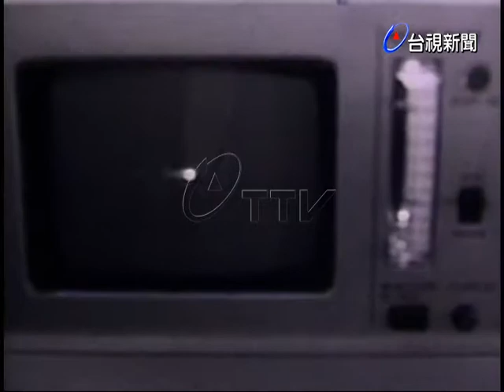醫院設備及用品展覽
(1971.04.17)由中華民國醫院行政協會主辦的醫院設備用品展覽會，這項展覽在國內是一項創舉，有義肢，輪椅，注射用的針頭，活動式的病床，消毒器，監視器等醫療物品非常多項且新穎，將提升我國未來在醫院設備的加強.(配音)